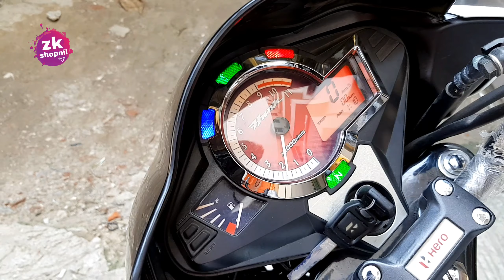এক বছরের টিফিনের টাকা জমিয়ে এই বাইকটি কিনলাম》hero hunk 2019 review by zk shopnil bd vlogs》new bike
এই বাইকটি একটি ছেলে এক বছর তার টিফিনের টাকা না খেয়ে মূলত অনেক কষ্ট সাধন করে এই Bike কিনতে পেরেছে তার জন্য সে অনেক খুশি তাই তার দ্বারা এই ব্লগটি তৈরী করা হলো Hero hunk 2019 মডেল

This showroom address

হৃদয় মটরস ১ : ১১৫ ডি আই টি রোড মালিবাগ রেইল গেট ঢাকা ১২১৭ মোবাইল 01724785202 , 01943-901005 ,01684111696

 হৃদয় মটরস ২ : মগবাজার ওয়ারলেস গেট গ্র্যান্ড প্লাজা নিচ তলা ঢাকা ১২১৭ মোবাইল 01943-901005

আপনি যদি আপনার দোকানের পণ্যের বেচাকেনা অধিক বাড়াতে চান এবং আপনার দোকান সম্পর্কে সবাইকে জানাতে চান তবে আমরা ( zk shopnil )আছি আপনার পাশে।

পদোন্নতি ও স্পনসারের জন্যঃ আমাদের সাথে যোগাযোগের ঠিকানাঃ

kw...